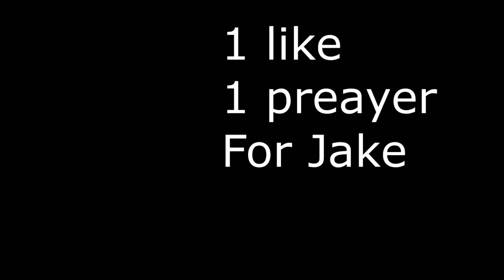SNIPER RAGE!!!!! CALL OF DUTY WW2